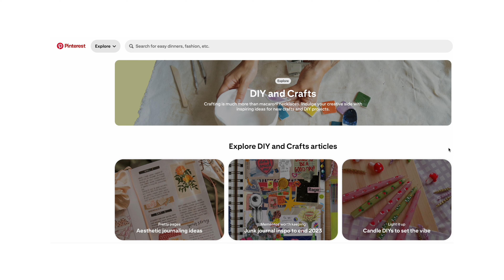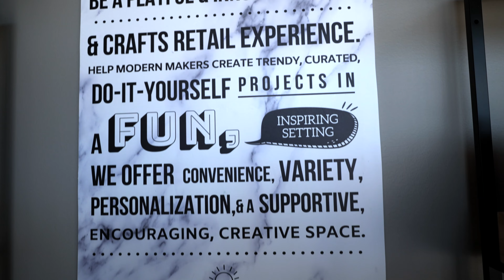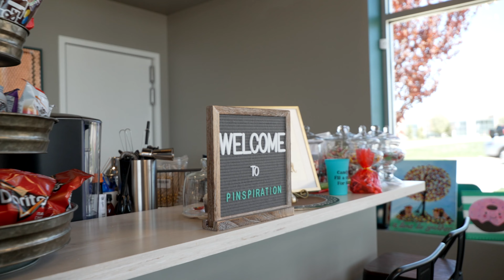Unleashing Creativity at Pinspiration! - Living West Michigan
We get messy and have fun at Pinspiration in Wyoming, MI, where community meets creativity!